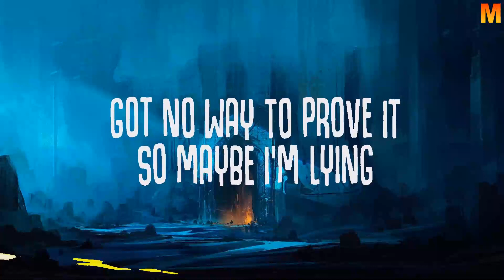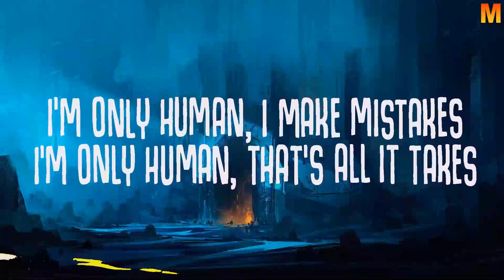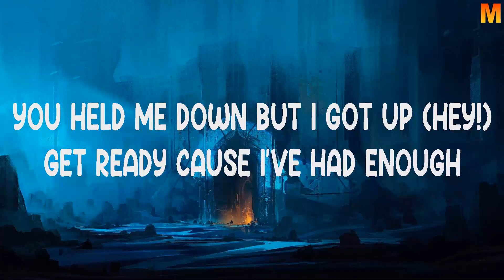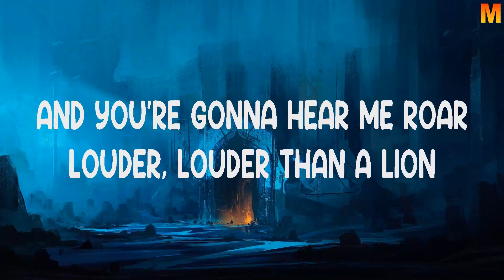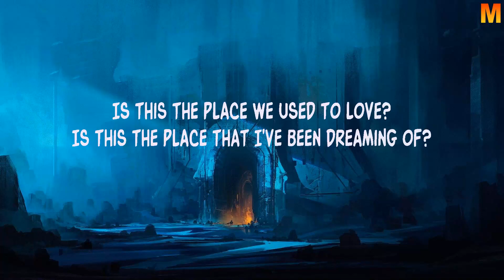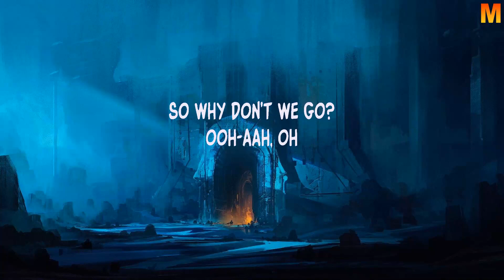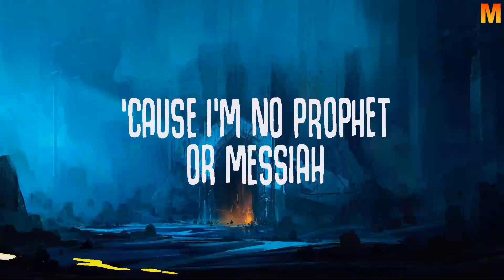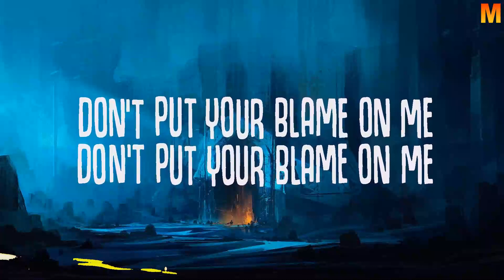Rag'n'Bone Man ~ Human (Lyrics)